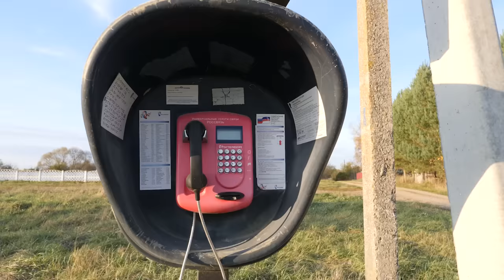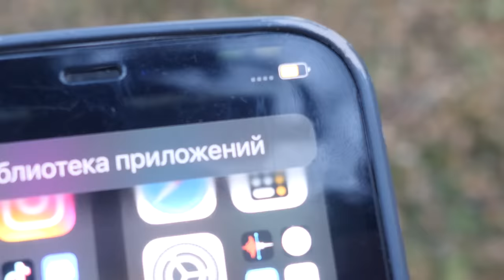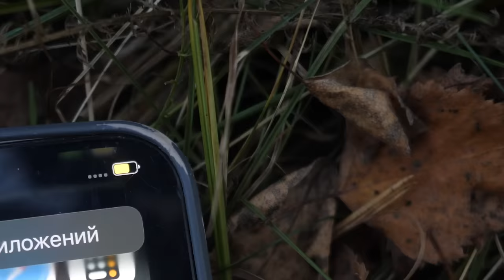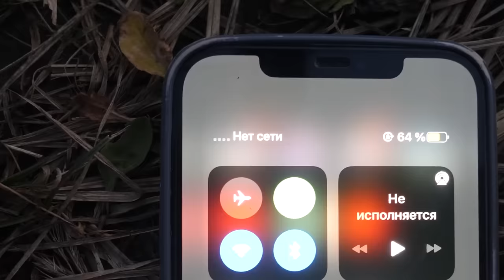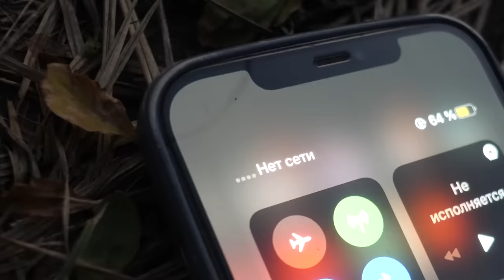ПОТЕРЯЛИСЬ С СОБАКАМИ и НАШЛИ ЧЕЙ-ТО ДОМ В ЛЕСУ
В этом видео будет эпик влог о том, как я и мои собаки пошли в лес и потерялись! А по пути нашли странное кладбище, заброшенный домик и целый и чей-то дом с вещами